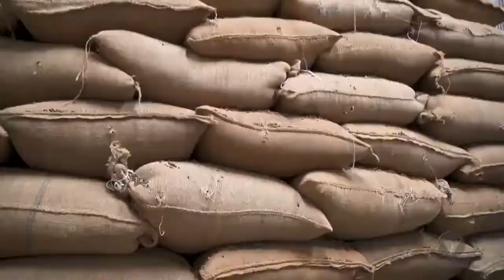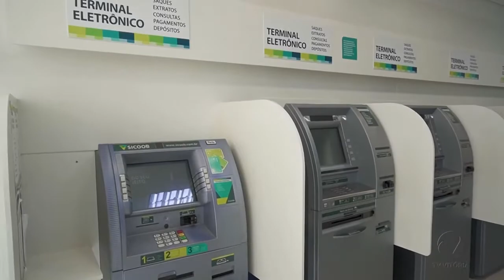Sicoob ES libera R$ 550 mi em linhas de crédito para o agro | Mundo Business